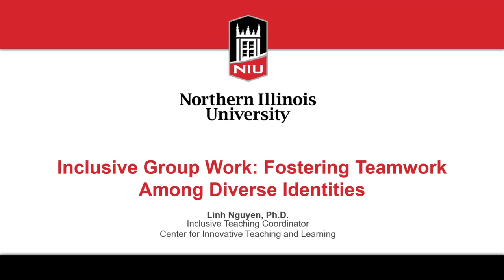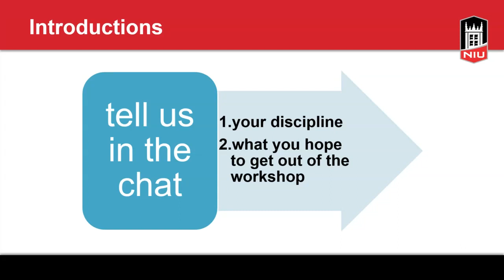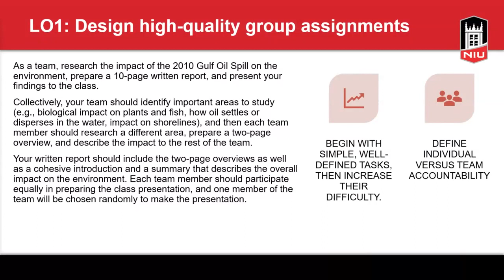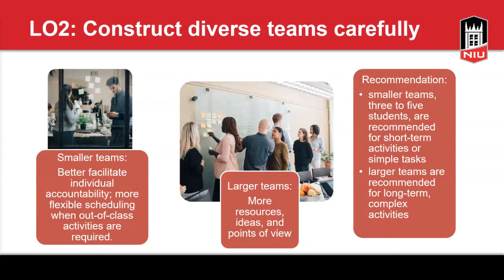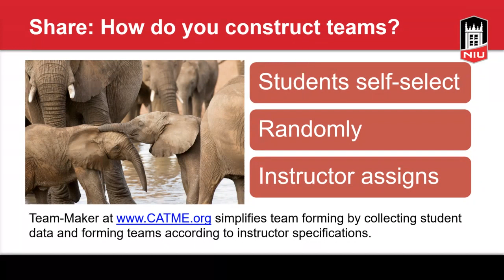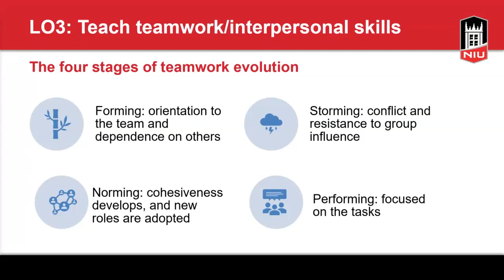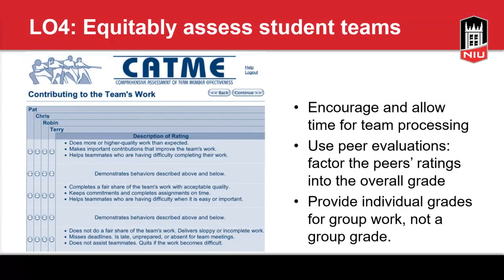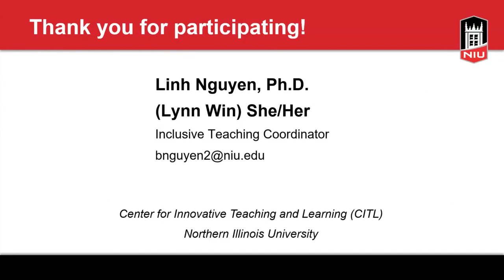Inclusive Group Work Fostering Teamwork Among Diverse Identities 10.23.2023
Collaborating effectively is an essential skill for achieving success in the workplace. Collaborative projects help students develop important interpersonal skills, such as communication and conflict resolution. Nevertheless, some students may feel uneasy working alongside others who have different backgrounds and perspectives. To foster trust and establish belonging, students need to comprehend their role within the group and how they can contribute to achieving its goals. This workshop will help you identify the characteristics of inclusive and collaborative group assignments and examine fair, equitable grading practices for group projects. Advance registration required.